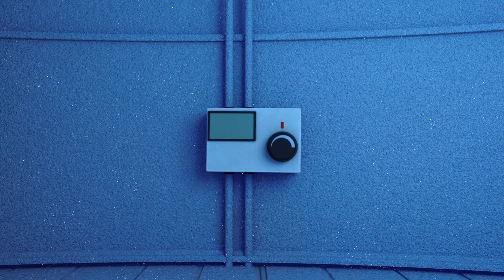Merry Christmas Song 🎅🙈🎁 Christmas Eve🎅🙈🎁 Kids Getting Ready To Meet Santa